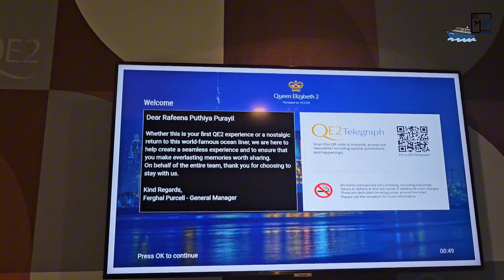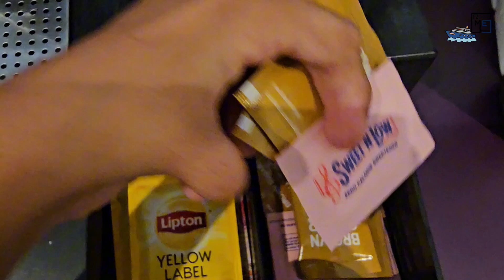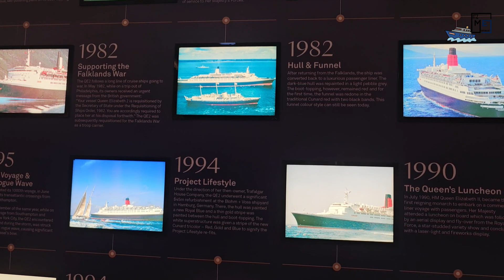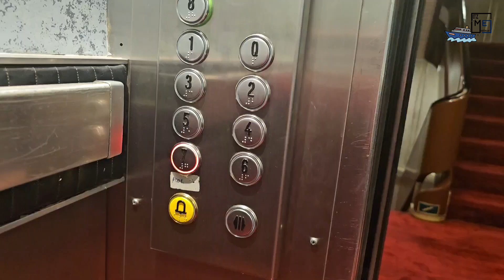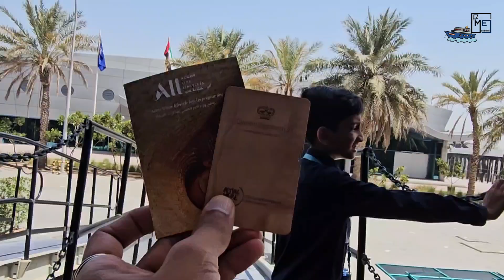വിവാഹ വാർഷികം കപ്പലിൽ